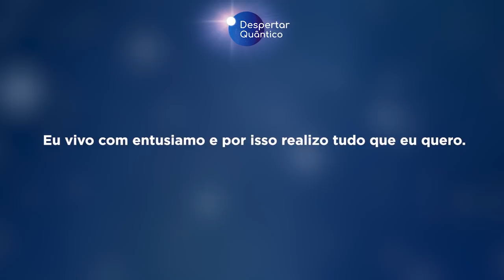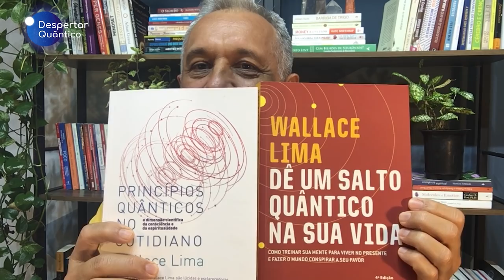Despertar Quântico 31: A Vida é um grande Espetáculo | Wallace Lima